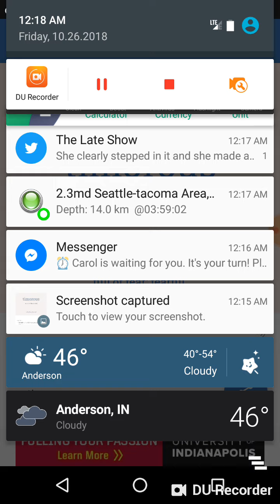Word of the Day: October 26th, 2018 Timorous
This is my video recorded with DU Recorder. It's easy to record your screen and livestream.